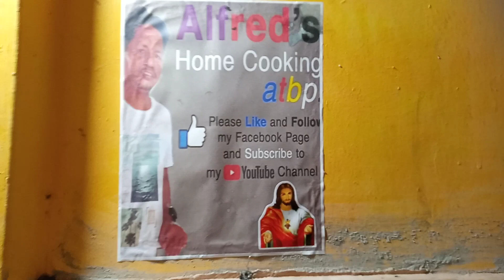Fried Chicken with evap milk recipe 2023 / Milky Fried Chicken